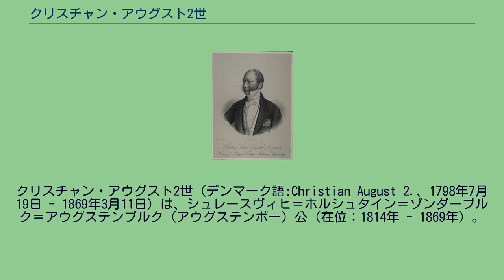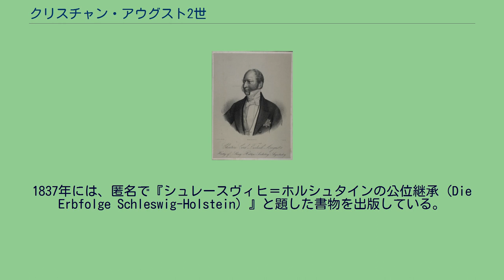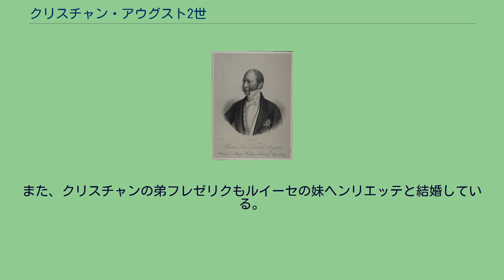クリスチャン・アウグスト2世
シュレースヴィヒ＝ホルシュタイン＝ゾンダーブルク＝アウグステンブルク公
クリスチャン・アウグスト2世（デンマーク語:Christian August 2.、1798年7月19日 - 1869年3月11日）は、シュレースヴィヒ＝ホルシュタイン＝ゾンダーブルク＝アウグステンブルク（アウグステンボー）公（在位：1814年 - 1869年）。
シュレースヴィヒ公国およびホルシュタイン公国の一部アウゴステンボーとスナボーの領主。
単に「アウグステンボー公クリスチャン」と呼ばれることが多い。
ドイツ語名クリスティアン・アウグスト（Christian August von Schleswig-Holstein-Sonderburg-Augustenburg）。
デンマーク王家の分家筋に当たるアウグステンボー公フレゼリク・クリスチャン2世と、デンマーク王女ルイーセ・アウグスタの長男として生まれた。
クリスチャンはデンマーク王家との血縁的つながりが強く、母ルイーセ王女はフレゼリク6世王（在位1808年 - 1839年）の妹（ただしルイーセは王妃の不義の子だった）、そして姉カロリーネ・アマーリエはクリスチャン8世王（在位1838年 - 1848年）の妃であり、長く国王の甥ないし義弟という立場にあった。
しかし、クリスチャンはシュレースヴィヒ＝ホルシュタインの分離独立運動の支持者だった。
彼の目標はシュレースヴィヒ＝ホルシュタインをドイツ連邦の一員にすること、両公国に自由主義憲法を制定すること、そして自らがデンマーク王に代わってシュレースヴィヒとホルシュタインの主権者となることだった。
クリスチャンはまたデンマーク王位の後継者にも名乗りをあげ、混迷するデンマーク王位継承問題をますます混乱させた。
1837年には、匿名で『シュレースヴィヒ＝ホルシュタインの公位継承（Die Erbfolge Schleswig-Holstein）』と題した書物を出版している。
またクリスチャンは1831年と1836年にデンマークの国会議員に選ばれている。
こうして国政に関わった結果、クリスチャンはシュレースヴィヒ＝ホルシュタインの親ドイツ派と手を結ぶことになった。
1848年革命がヨーロッパを席捲すると、シュレースヴィヒ公国およびホルシュタイン公国でもドイツ系住民の民族主義・分離主義運動が一気に高揚した。
キールではクリスチャンの弟フレゼリクを中心にシュレースヴィヒ＝ホルシュタイン臨時政府が樹立された。
クリスチャンはベルリンに赴き、プロイセン政府に対して自らを君主とするシュレースヴィヒ＝ホルシュタイン独立国家の成立に助力してくれるよう要請した。
このため第1次シュレースヴィヒ＝ホルシュタイン戦争が勃発した。
しかし、ヨーロッパ諸国はデンマーク王国領が分裂するのを望まなかった。
とりわけ、ロシア皇帝ニコライ1世はデンマーク王家の別系統の分家であるホルシュタイン＝ゴットルプ家の家長という立場から、アウグステンボー公爵の行動は反逆である、とクリスチャンを弾劾する声明を出した。
1850年7月にプロイセンとロシアはオルミュッツ協定を結び、全てを旧に復すること、デンマーク王はホルシュタイン公国の主権者の地位を回復し、また主権者としてドイツ連邦のいかなる介入をも受けないことが約された。
アウグステンボー公爵家はデンマークから追放され、公爵家の領地にはデンマーク軍が進駐した。
アウグステンブルク家のシュレースヴィヒ＝ホルシュタイン公爵位請求に関する問題は、ヨーロッパ列強国の間でも意見の一致を見なかった。
サリカ法に則った場合、子供のないデンマーク王フレゼリク7世のオルデンブルク家家長位の相続権者の首位はクリスチャン・アウグスト2世だったことが、この問題をより複雑にしていた。
このため1852年3月31日、ロンドン議定書発効に際してクリスチャンは金銭的補償と引き換えにシュレースヴィヒ＝ホルシュタインの2公国の公爵位に対する請求権を放棄し、また同時にそれらの国々に分散するアウグステンボー家の領地をも放棄すると宣言した。
クリスチャンは低地シレジアのプリムケナウ（プシェムクフ）に地所を買って同地で余生を送った。
1863年、クリスチャンの長男フリードリヒ（フレゼリク）はデンマーク王フレゼリク7世の死に伴い、父の請求権放棄を無視する形でシュ...